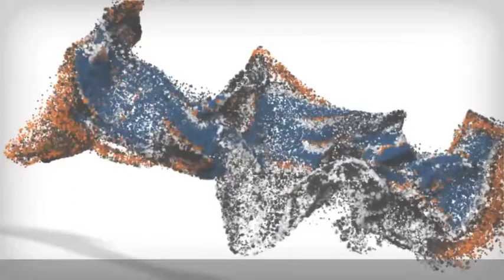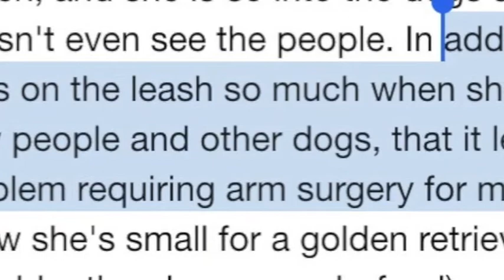2-Year old Golden Retriever, Flora! Golden Retriever Training in Virginia